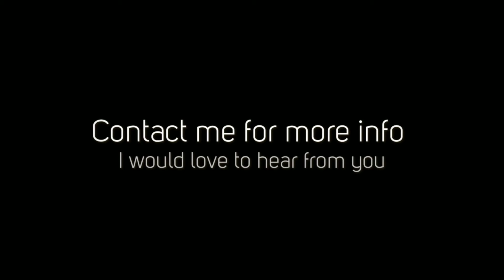New Year, New You means New Headshots!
Update your corporate headshots for a new year. The use of one headshot across all social media platforms has proven to increase your online reputation and recognition.